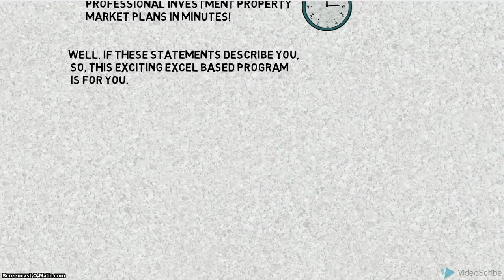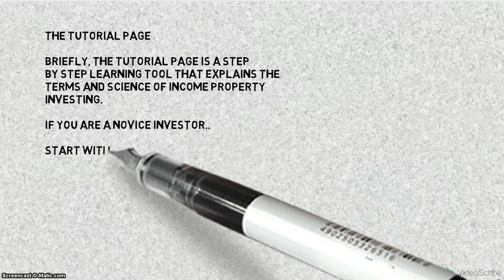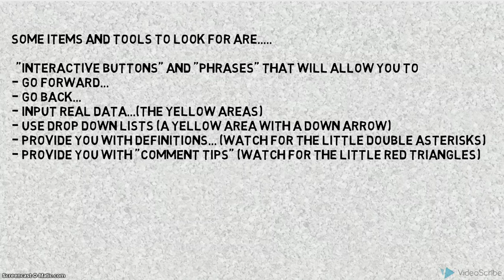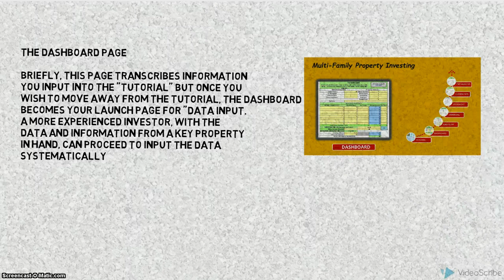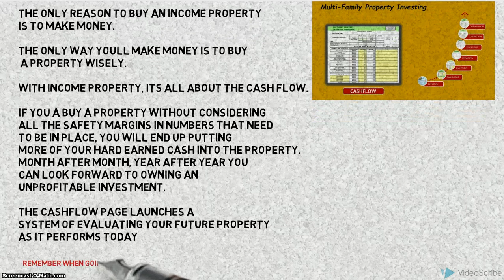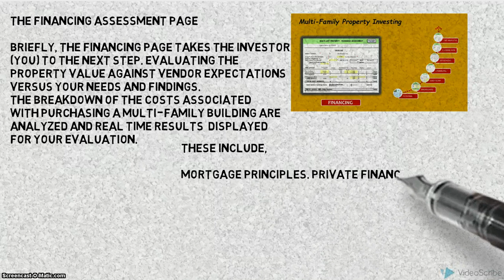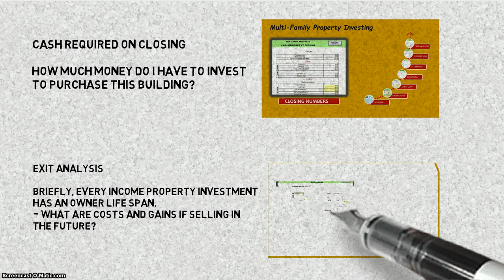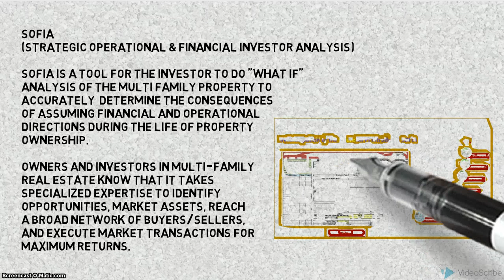CR Aurum Intro Video 1